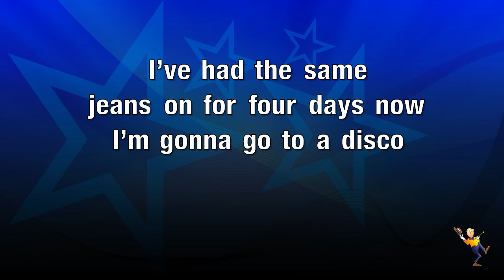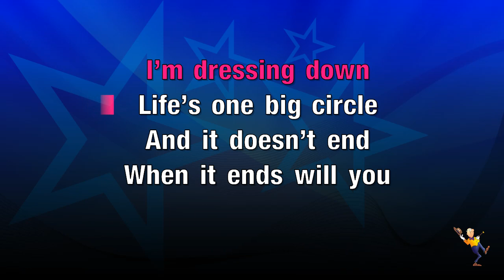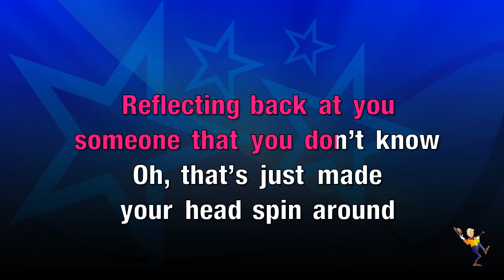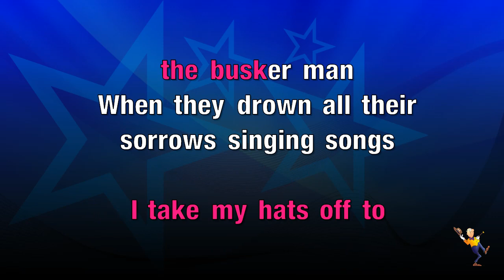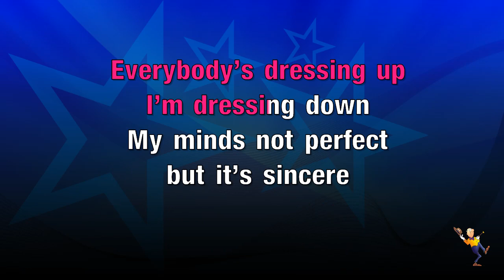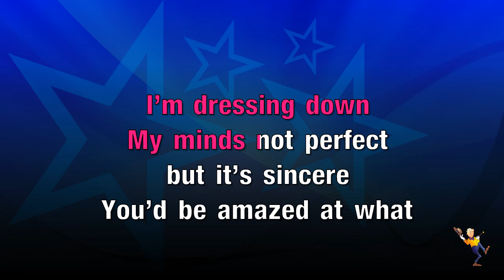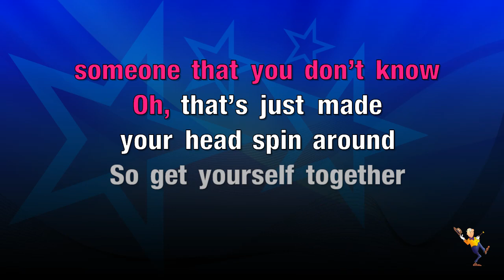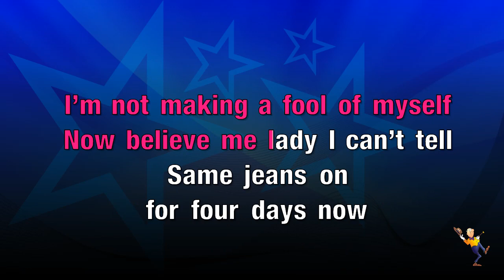Same Jeans - View (KARAOKE)